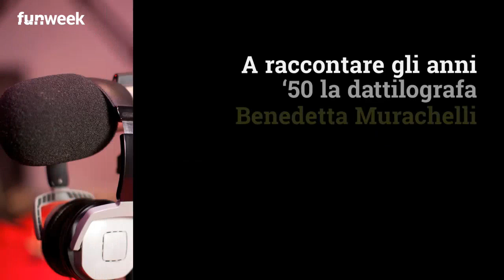Stasera in tv tornano "Le ragazze" su Rai 3: anticipazioni seconda puntata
Sabato 12 ottobre in prima serata su Rai 3 Gloria Guida presenta Le Ragazze. Protagoniste di questa seconda puntata Maria Perego, Benedetta Murachelli, Maria Pia Di Meo, Susanna Camusso, Roberta Pedon e Ginevra Vaggelli. Foto: Kikapress

LEGGI ANCHE: Sophia Loren come sta? Le sue condizioni di salute e le ultime news sull’attrice